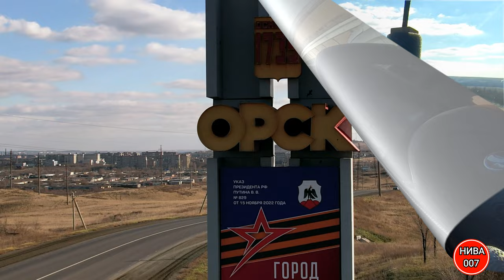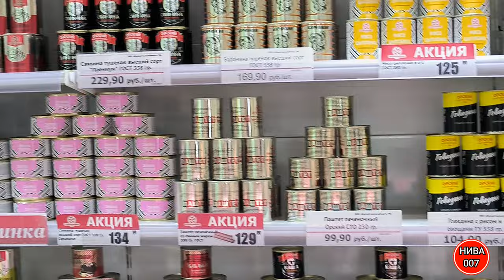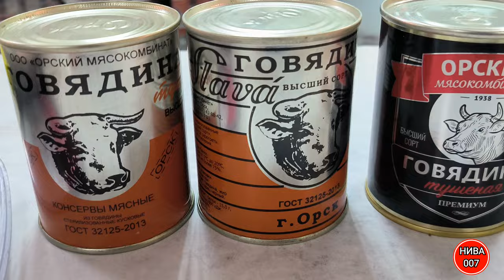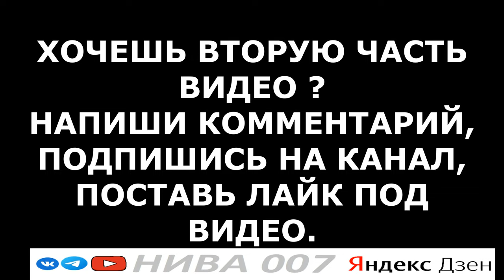В ОРСК на СОРЕВНОВАНИЯ. часть 1.